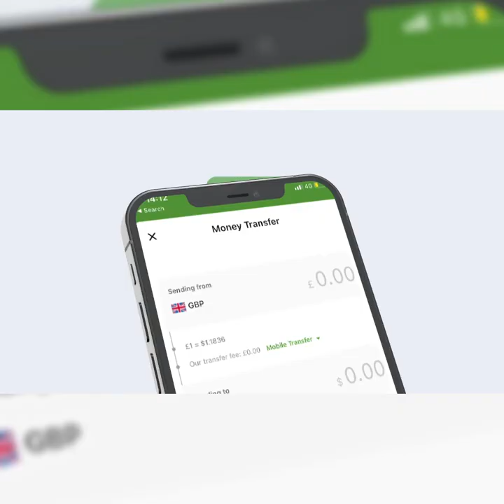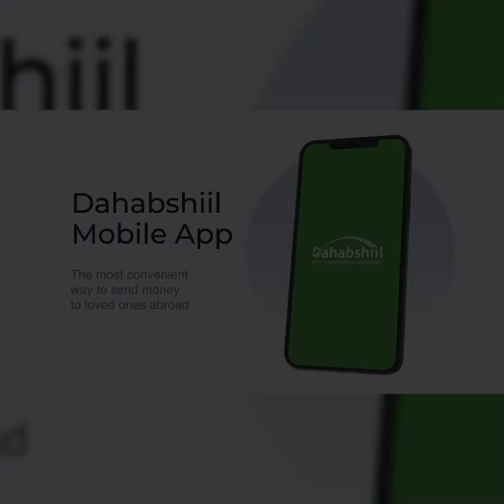Gudd. Maxamed Yuusuf "Bulshada degmada Kaxda waa kuwa ugu xadaarada badan, dowladnimadana jecel".